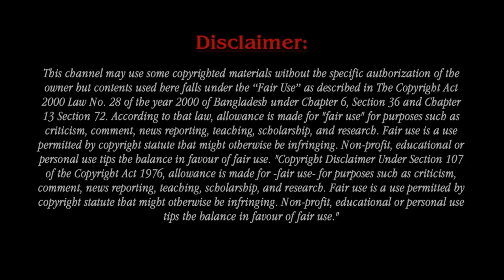Congrats! Terrence J. Engaged To His Girlfriend Mikalah Sultan! See Romantic Proposal PHOTOS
Terrence J and Mikalah Sultan have entered the next phase of their love story. On Sunday, the 41-year-old actor popped the question to his beau with a romantic and well-planned proposal in Miami. Terrence J didn’t deny fans glimpses of the emotional moment as he reposed videos of the proposal on his Instagram stories.